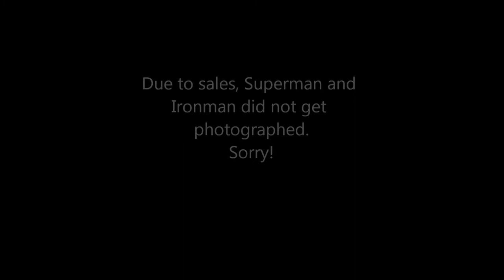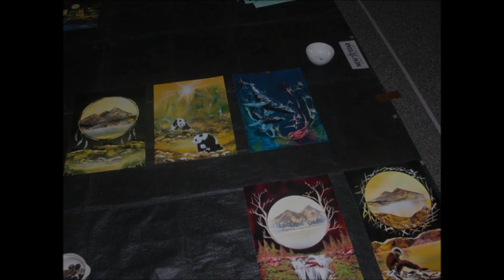New Star Movie